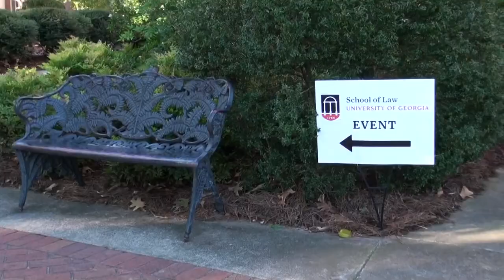Supreme Court of Georgia at UGA School of Law in Athens, GA 10/24/17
The Supreme Court of Georgia sat in special session in the Hatton Lovejoy Courtroom, Hirsch Hall at the University of Georgia School of Law in Athens, Georgia on Tuesday, October 24, 2017 at 1030 a.m.

06:35  Welcome by Professor Ron Carlson

07:21  Former Chief Justice George H. Carley and Mrs. Sandy Carley

07:52  Supreme Court of Georgia (seated left to right):
• Justice Nels S.D. Peterson
• Justice Keith R. Blackwell
• Justice Carol W. Hunstein
• Presiding Justice Harold D. Melton
• Chief Justice P. Harris Hines
• Justice Robert Benham
• Justice David E. Nahmias
• Justice Michael P. Boggs
• Justice Britt C. Grant

16:52  Clerks:
• Clerk of Court Therese ‘Tee’ S. Barnes
• Chief Deputy Clerk Tia C. Milton

15:49  Security:
• Senior Trooper Dexter Harden
• Master Trooper Henry Dyer
• University of Georgia Police Department

17:15  New Admissions:
• Latasha Danielle Barnes
• Michael Wayne Brown
• Philip Earl Clark
• Lauren Ploch Ellison
• Andrew Mitchell Harris
• Ethan Merritt Makin
• Matthew Allen Moseley
• Lisa Durham Taylor

23:53  First Oral Argument
CHRYSLER GROUP, LLC n/k/a FCA US LLC v. WALDEN et al.  (S17G0832)
Chrysler is appealing a $40 million verdict against it in a lawsuit brought by the parents of a 4-year-old boy who was burned to death in a Jeep Cherokee that was hit from the rear.

24:45  Attorneys for Appellant (Chrysler): Thomas Dupree, Jr., Rajiv Mohan, Bruce Kirbo, Jr., M. Diane Owens, Terry Brantley, Bradley Wolff

41:15  Attorneys for Appellees (Walden): Frank M. Lowrey IV, James Butler, Jr., David Rohwedder, James Butler, III, George Floyd, Michael Terry, L. Catharine Cox

1:06:43  Recess

1:10:04  Second Oral Argument
Justice Nels Peterson is not participating.
WXIA-TV et al. v. STATE OF GEORGIA et al.  (S17A1804)
Media organizations are appealing a gag order imposed by the Irwin County Superior Court in the high-profile murder case of Tara Grinstead.

1:12:37  Attorneys for Appellants (WXIA-TV): S. Derek Bauer, Ian Byrnside, Cody Wigington

1:31:22  Attorneys for Appellees (State, Duke): Michael Gowen, Tifton Circuit Public Defender John Mobley, II, Tifton Circuit District Attorney C. Paul Bowden

1:54:37  Closing remarks by Dean Peter 'Bo' Rutledge

2:00:20  Photos with Justices